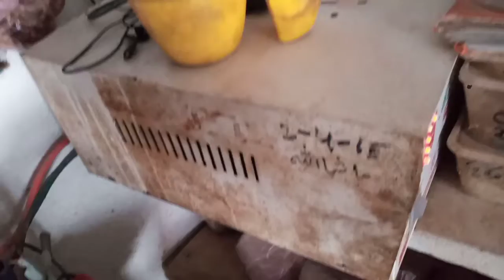is ki ye halatt kis ne ki | Munawar All in one